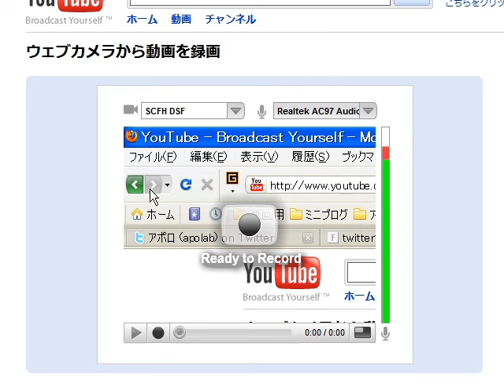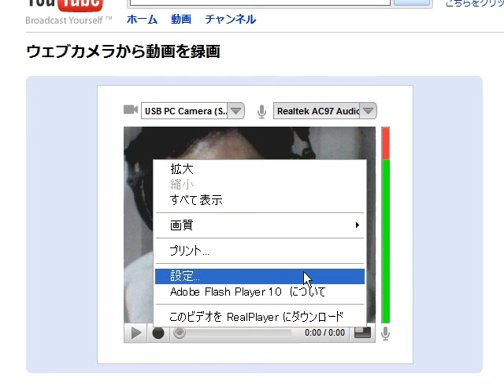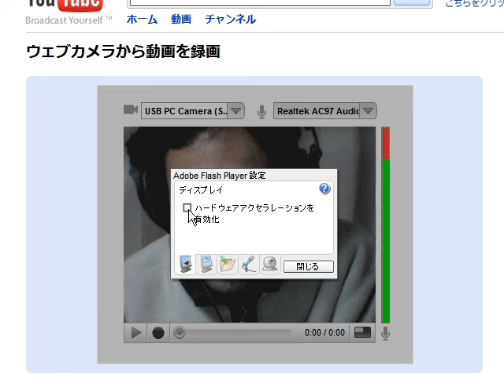Re: ウェブカメラから録画する手順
ウェブカメラからの録画がうまくいかない場合には、設定をいくつか確認してみます。